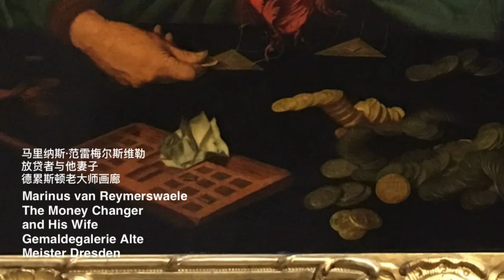Music & Painting Duo - Northern Renaissance (7) — Chopin Nocturnes Op27-1, C-Sharp Minor post & 32-1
Chopin Nocturnes Op.27-1, C-Sharp Minor Op. post & Op.32-1

Piano: Sa Chen

Painters:

Adriaen Isenbrant
Master of the Female Half-Lengths
Master of Affligem
Master of Frankfurt
Jan Provoost
Jan Mastaert
Pieter Pourbus
Frans Pourbus the Elder
Master of 1518
Joachim Beuckelaer
Jean Cousin the Elder
School of Fontainebleau
Francois Clouet
Jean Clouet
Antoine Caron
Nicolas Froment
Enguerrand Quarton
Jean Fouquet
Marinus van Reymerswaele